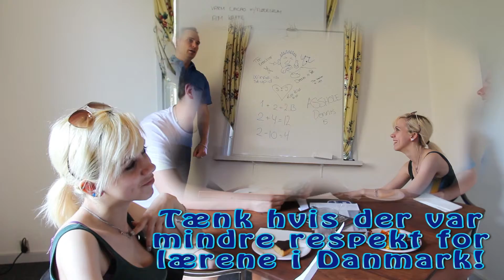På Café med BUFA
Dette er ikke en officiel film, men et udkast til en film lavet til et skoleprojekt.